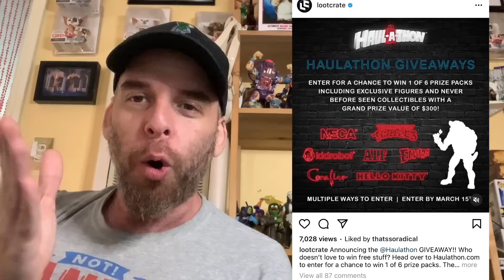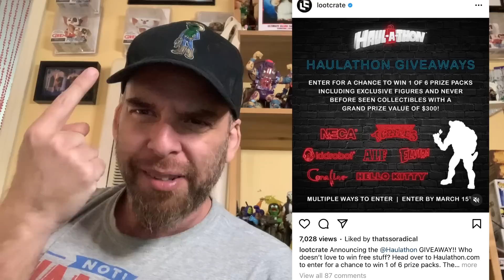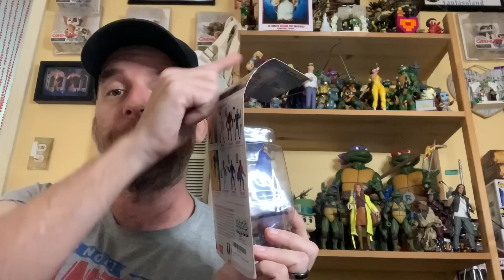NECA TMNT Soto pack info, Loot Crate RANT, DEMONA PART 2, toy NEWS, Cowabunga collection + PICK-UPs!